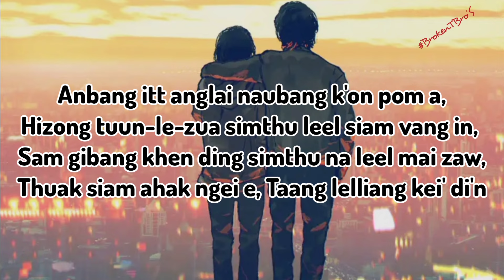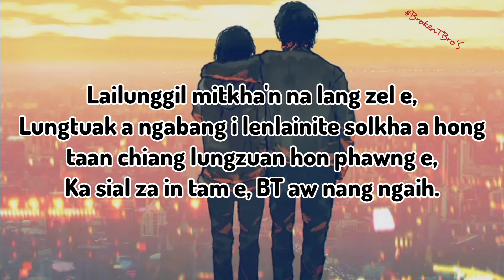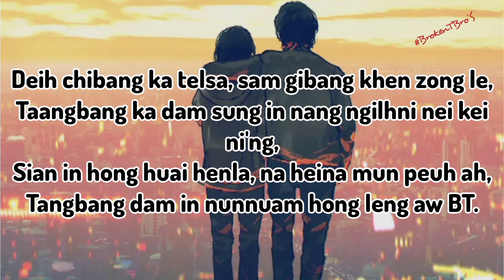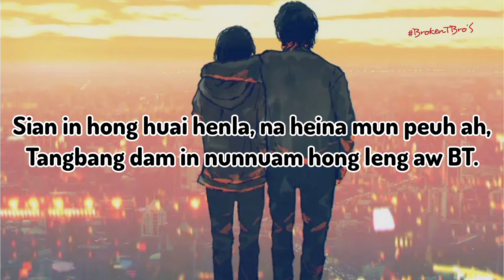Thangboi Mangte-BT Aw Nang Ngaih || Len Heisa Vol 2